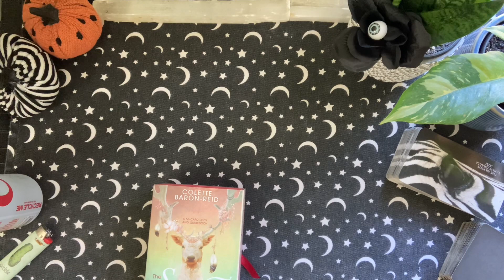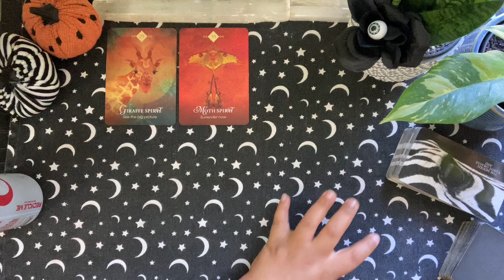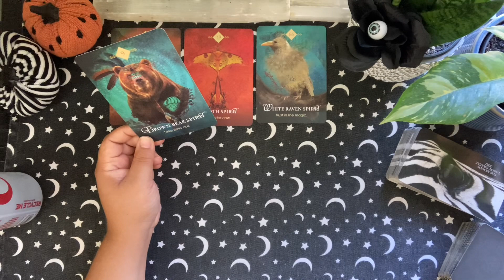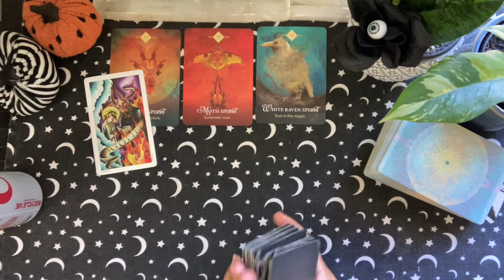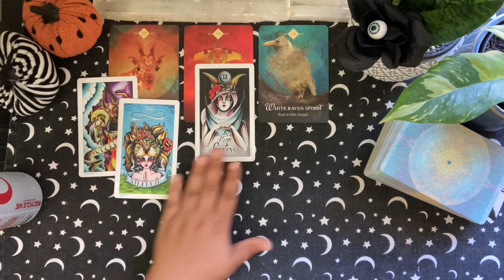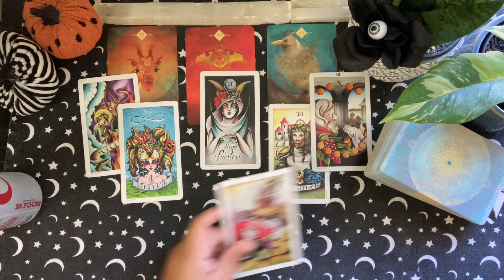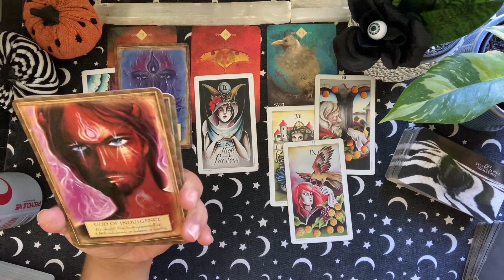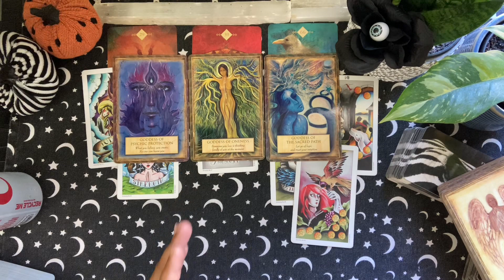Gemini ♊️: ☕️ Dance 🕺 Magic 🪄 Dance! 💃